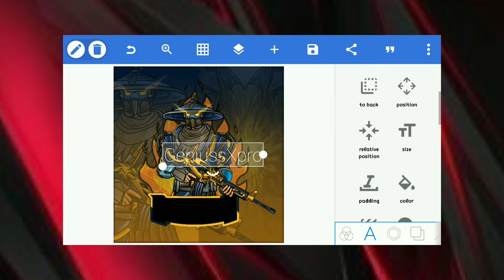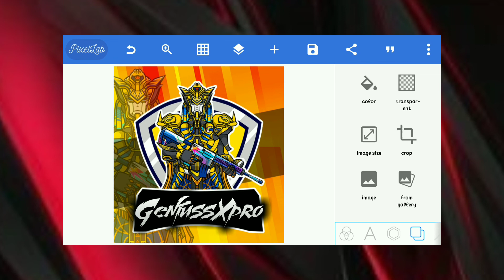how to make Professional gaming logo in PIXELLAB and logo maker app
gaming logo maker,gaming logo,logo design